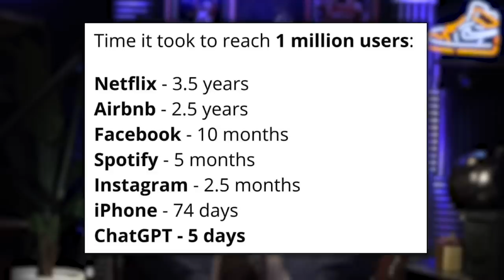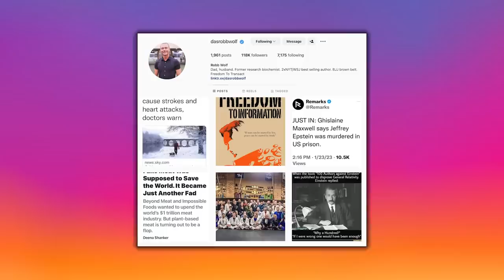TRUTH Behind BRO-SCIENCE: Their Key to Unlocking the SECRETS of Fitness & Health | Mind Pump 1998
00:00 Mind Pump Fit Tip: Don’t be so quick to discredit bro-science! Often, it’s rooted in truth, and they don’t know how to explain it properly.
08:41 The impact of the cold plunge and the value of breath work.
25:13 Sal’s young silly moment.
28:39 Horses DO NOT like Justin.
33:44 Why the guys recommend Magic Spoon for bulking.
35:11 Can cannabis be paired with fitness?
37:28 Why are celebrities so messed up?
45:27 Better sleep, bigger balls!
46:33 Organifi is vegan-friendly.
48:16 ChatGPT’s CRAZY numbers!
53:41 A computer that can read your dreams.
57:00 Shout out to Robb Wolf!

58:10 Quah question #1 - I’ve been doing conventional deadlifts for a while now and have noticed massive improvements. I’ve seen a lot of debate as to whether rack pulls or conventional deadlifts are better for back development. What are your thoughts on this?
1:02:05 Quah question #2 - I want to do the advanced version of Maps 15 and I have an EZ Curl Bar at home but not a straight bar. Are there any significant differences between the two types or would I be ok using the EZ curl for the exercises?
1:07:38 Quah question #3 - How can I keep my body from swinging when doing hanging leg raises due to core stability issues or is there an alternative movement to replace these?
1:10:43 Quah question #4 - Should you start a MAPS program over if you had to take a week off due to illness, travel, etc., or pick up where you left off?

Fit Cannabis Girl Marijuana Friendly Gym Shut Down in Colorado

Jamie Lee Curtis Posts A Picture Of A Naked Child Stuffed Inside A Plastic Bin Hanging On Her Wall, And Users Are Now Saying She Has "Strong Epstein Vibes"

Sleep Duration Is Associated With Testis Size in Healthy Young Men

ChatGPT hit 1 million users in 5 days: Here's how long it took others

This ‘mind-reading' algorithm can decode the pictures in your head